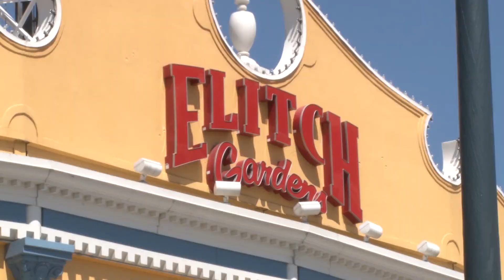Watch the cast of 'The 12' rock Elitch Gardens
Elitch Gardens, now in its 21st year downtown since relocating from northwest Denver, remains one of Colorado's the most popular entertainment destinations. It now features a vast array of modern roller-coasters, and because many of "The 12" cast members from the DCPA Theatre Company are thrill-ride aficionados, the staff at Elitch's invited cast members Tuesday to ride the famous Carousel, which dates back to 1927 - and two coaster rides: The Brain Drain and the Boomerang. Video shot and edited by David Lenk, interview and photos by John Moore. To read more about it - and to see a great gallery of photos,